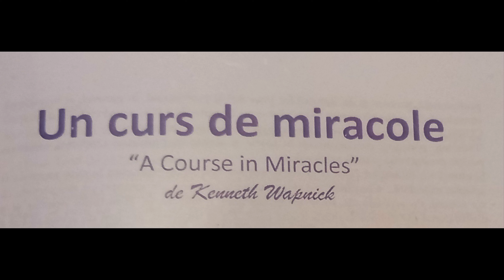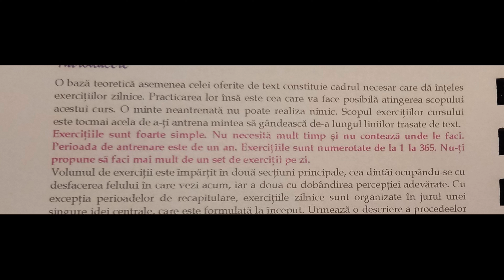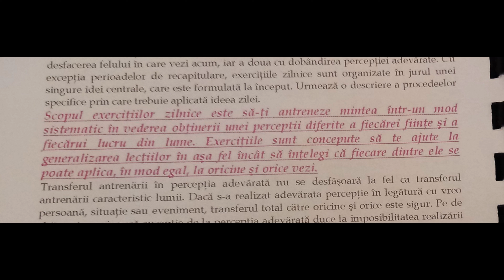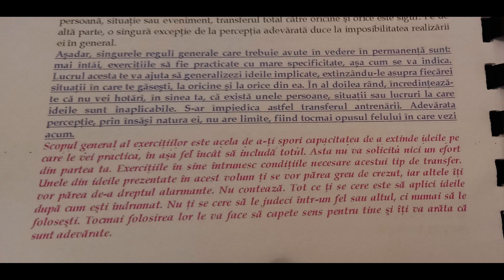69. Curs de miracole: 365 exercitii zilnice